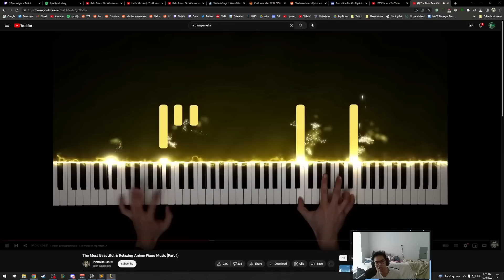Is this Cait build even good?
PeN0n